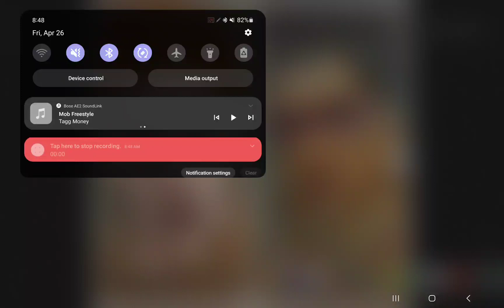MY DIABLO IV WAIFU SISTERS SONS TRIBUTE - THE MOB